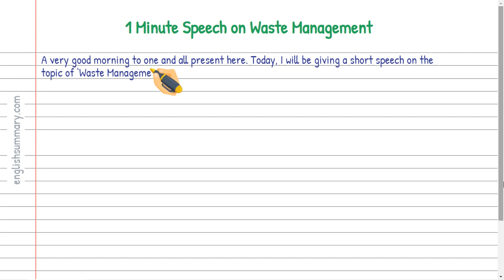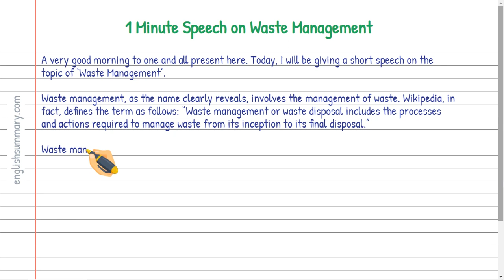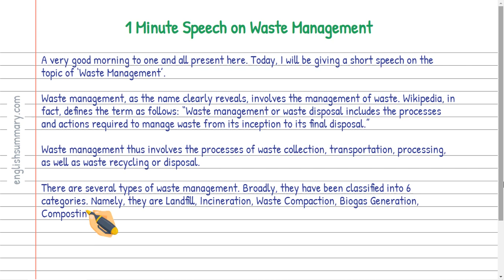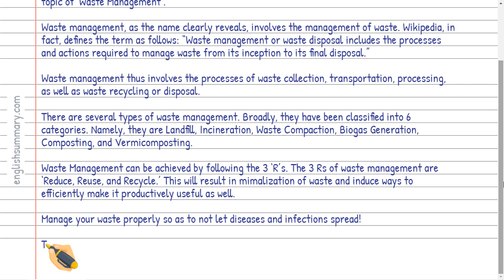1 Minute Speech on Waste Management in English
In this video, we will show you how to write a 1 Minute Speech on Waste Management in English